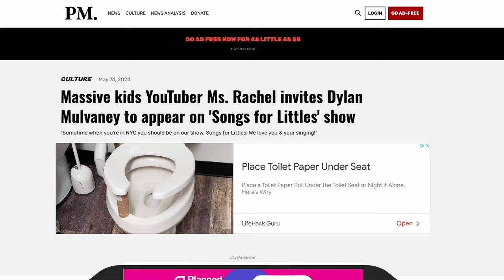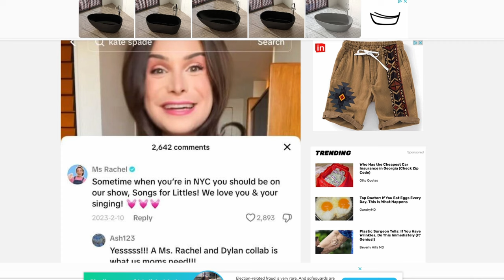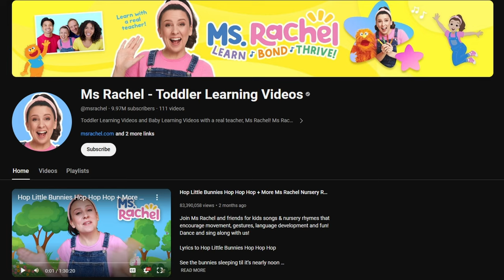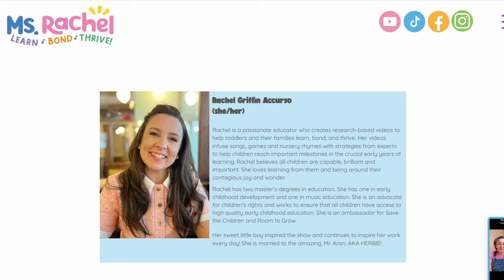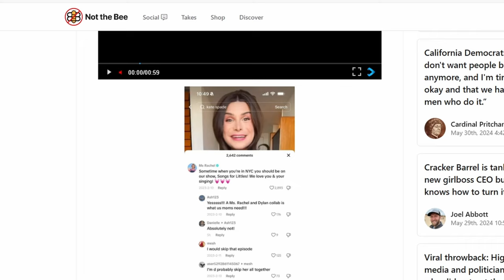Dylan Mulvaney INVITED by KIDS YouTuber to sing to TODDLERS!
Ms. Rachel  who educates toddlers with her content, has invited transgender influencer Dylan Mulvaney to come on her show to sing to the children. This is a red line for many people regarding their children. My wife and mother of 5 weighs in on the discussion.

WATCH

JOIN AND SUPPORT
Want to Join the Freethinkers Rebellion?

Jeff D.

Jeff D.
525 Tribble Gap Rd.